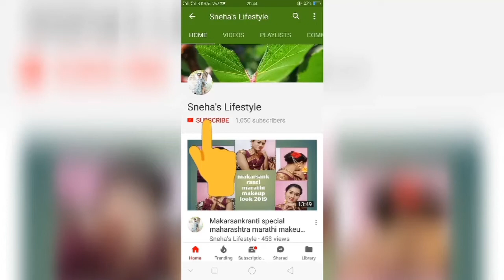myntra flipkart//summer kurti review and try on haul 2019 part 1#sneha'slifestyle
Hello friends 🤚
Today I am going to share with u myntra and flipkart summer kurti haul..Hope u wil like itmyntra

Top i wearing in this vdo

Flipkart blue kurti

Joined.